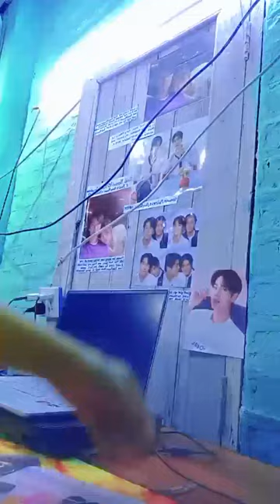Clean my desk with me .♡ First time making vlog♡vlog